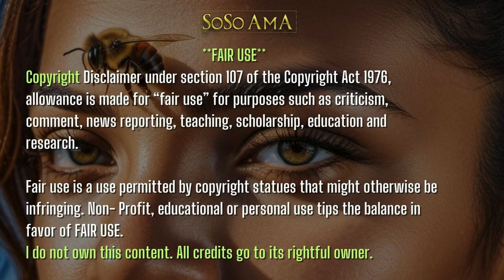🐝 Zoned in on - 7 African Powers ✨vodun